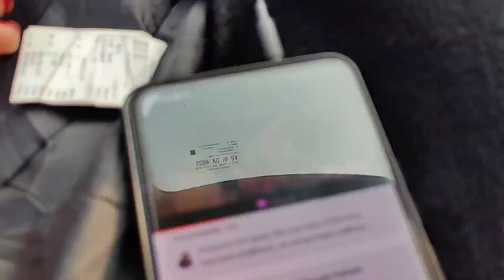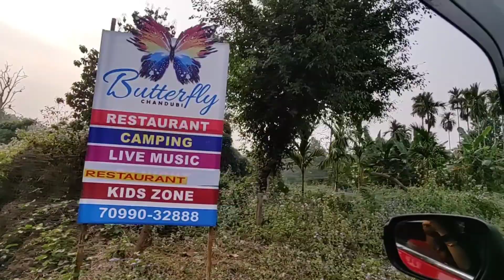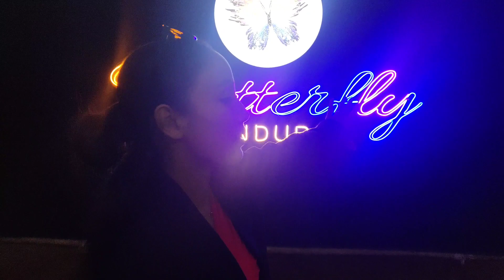Furibo গ'লে আমাৰ লগত কিয় এনেকুৱা হ'য় ||chandubi ৰ কত গলো চাওক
সকলোকে ধন্যবাদ জনাইছো ইমান ধুনীয়াকৈ সহায় কৰি যোৱা বাবে। 🙏